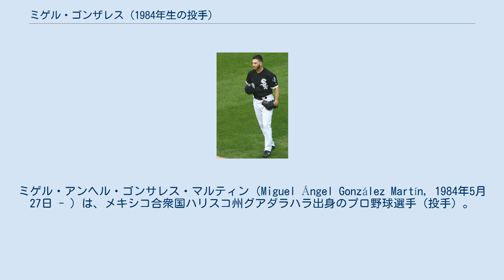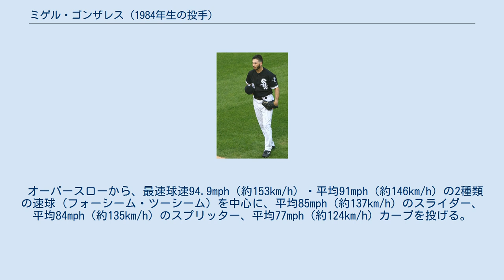ミゲル・ゴンザレス (1984年生の投手)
ミゲル・アンヘル・ゴンサレス・マルティン（Miguel Ángel González Martín, 1984年5月27日 - ）は、メキシコ合衆国ハリスコ州グアダラハラ出身のプロ野球選手（投手）。
右投右打。
 愛称はエル・ハリスシエンセ（El Jalisciense）。
 2004年にアナハイム・エンゼルスに入団。
 2008年にルール・ファイブ・ドラフトでボストン・レッドソックスに移籍した。
しかし、2008年は膝の手術、2009年はトミー・ジョン手術でそれぞれ全休している。
 2012年3月にボルチモア・オリオールズとマイナー契約を結んだ。
5月29日のトロント・ブルージェイズ戦でメジャーデビュー。
7月6日のエンゼルス戦で初先発し、メジャー初勝利を挙げた。
後半戦は先発に定着して9勝を挙げ、オリオールズの15年ぶりのポストシーズン進出に貢献した。
 2013年は、5月に指にまめが出来て故障者リスト入りしたが、それ以外の期間は先発ローテーションに定着。
特に前半戦は16試合中12試合でQSを決める安定感を見せ、規定投球回に到達して自身初の二桁勝利（11勝）を挙げた。
 2014年3月11日にオリオールズと1年契約に合意した。
この年は、ウバルド・ヒメネスが復帰する際に好調を維持しながらマイナー降格という不運にも見舞われ、2年連続の規定投球回到達はならなかったが、前年から防御率を改善させ、2年連続で二桁勝利を記録した。
同年は、特にケイレブ・ジョゼフとバッテリーを組んだ時に好投し、15試合で防御率2.74という成績だった。
 2015年は26試合全てに先発登板したが、投球イニングが2年連続で減少したほか、防御率は自身初の4.00台（4.91）、9勝12敗と負け越し、メジャーデビュー後ではワーストのシーズンを送った。
 2016年1月17日にオリオールズと1年契約に合意したが、3月31日に自由契約となった。
 2016年4月3日にシカゴ・ホワイトソックスとマイナー契約を結んだ。
4月25日にメジャー契約を結んでアクティブ・ロースター入りした。
ホワイトソックスでは先発ローテーションの一角に入る。
24試合に登板したが、5勝8敗と2年連続で負け越した。
特に、3シーズン連続24本以上あった被本塁打を、半減以下の11本まで抑えた。
 2017年2月8日に第4回ワールド・ベースボール・クラシックのメキシコ代表に選出された。
 2017年8月31日にティクアン・フォーブスとのトレードで、テキサス・レンジャーズへ移籍した。
この年は2球団合算で27試合に先発したが、8勝13敗・防御率4.62と前年から再び調子を落とした。
 2018年1月11日にホワイトソックスと1年475万ドルで契約を結んだ。
シーズンではいずれも4月に先発登板した3試合で4失点以上を喫して敗戦投手となり、12.41と散々だった。
その後は右肩を痛めて故障者リスト入りし、7月には回旋筋腱板の手術を受けた。
 オーバースローから、最速球速94.9mph（約153km/h）・平均91mph（約146km/h）の2種類の速球 (フォーシーム・ツーシーム) を中心に、平均85mph（約137km/h）のスライダー、平均84mph（約135km/h）のスプリッター、平均77mph（約124km/h）カーブを投げる。
メジャー通算の対右被OPSは.724、対左被OPSは.736と左右を苦にしないのも特徴の1つである。